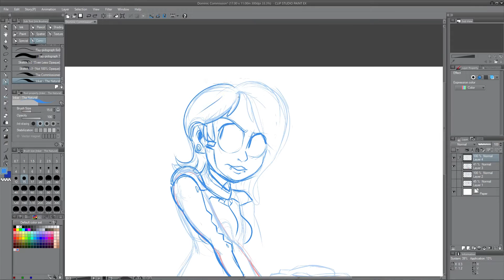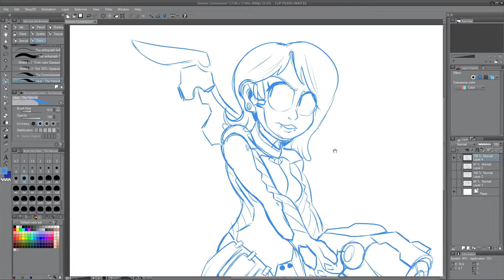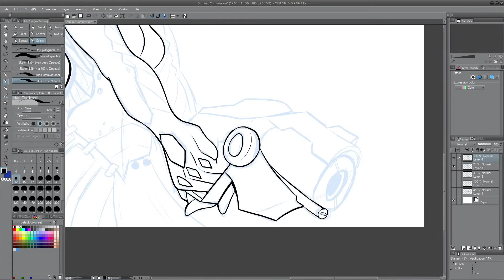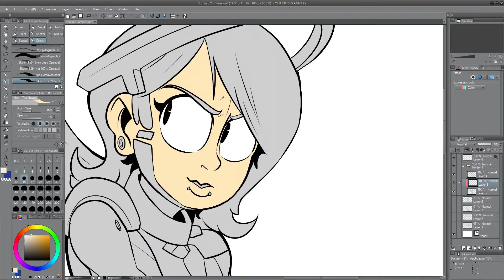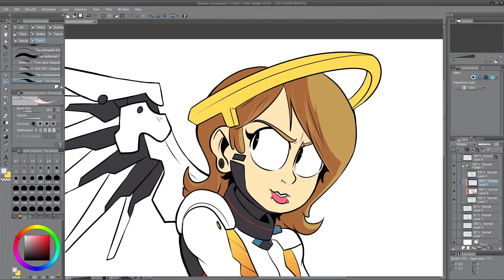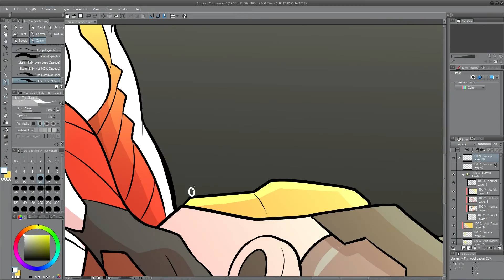WATCH ME DRAW: Mercy Cosplay Commission | Overwatch Fanart | Speed Art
Another commission done :) now just to finish some school projects and have some relaxing time during winter break

★ Song Used ★